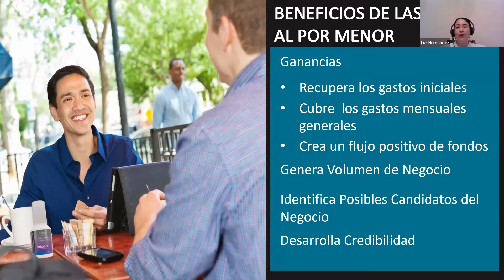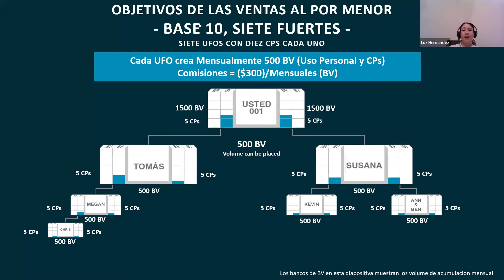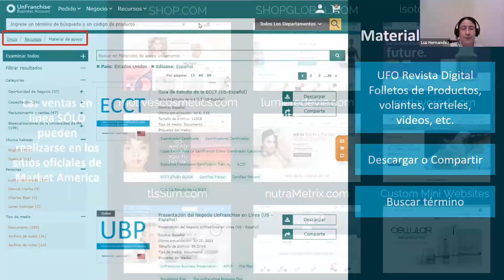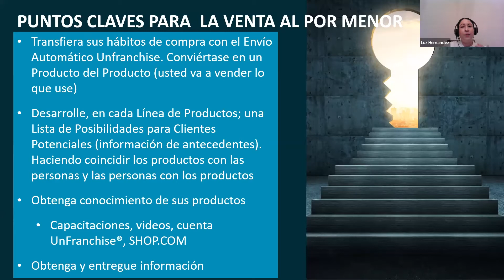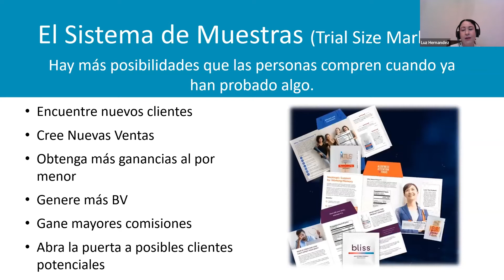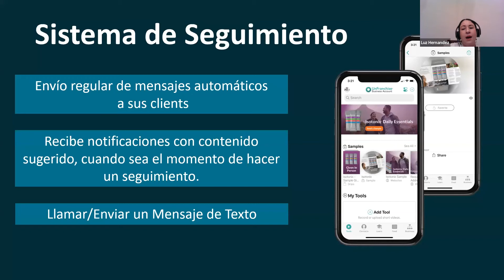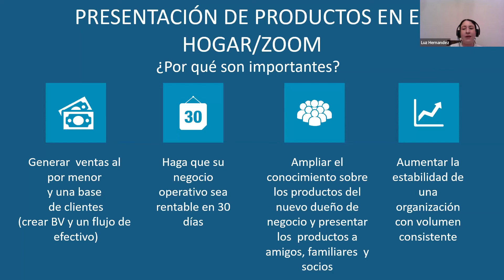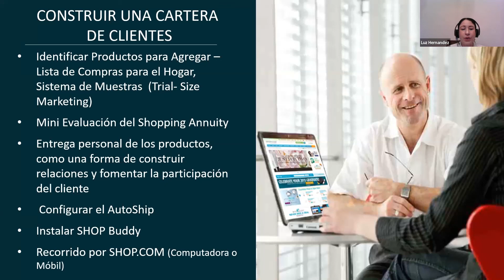Spanish- Liderar con Productos- MUFO Semana 10